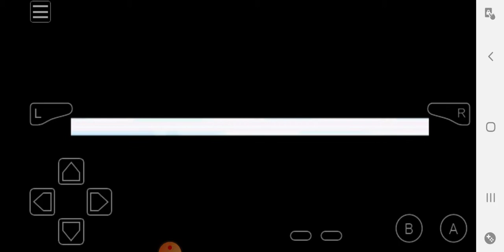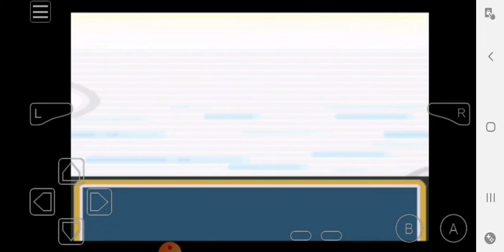How to get rid of Team Rocket in Saffron City part 2 and how to get Lapras